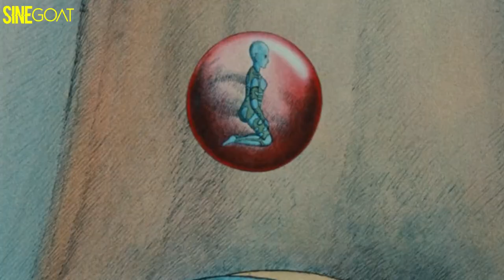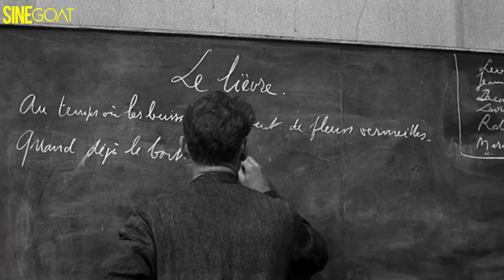Bir Manifesto: FRANSIZ YENİ DALGA/NOUVELLE VAGUE SİNEMASI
Lumiere kardeşler, takvim 1895 yılını gösterdiğinde Paris kentinde ilk  sinema gösterimini yaparlar ve Fransız insanına bu yeni sanatı ilk deneyimleme fırsatını  adeta bahşederler.  Lumiere kardeşler ile başlayan bu yeni sanat, Pathe kardeşler ile tecimsel bir boyut kazanacak, illüzyonist olan George Melies ile birlikte ise bu yeni sanatta kurgusal öykülü anlatımın temelleri atılır.
sinemanın bebeklik döneminde ilklerden imzası atmış Fransız sineması için  özgünlüğü, farklılığı, tarzı, yaratıcılığı, üretkenliği, kimliği ve yenilikleriyle altın yumurtlayan bir sinema tanımı yapmak pek yanlış olmaz.
Sinematografın keşfinden bu yana dünya sinema tarihi içinde önemli bir yere sahip olan Fransız sineması geçmişten günümüze  yerini daha da sağlamlaştırırken, bu süreçte dünya sinemasına sayısız yenilik sunmuş, 7.sanatının gelişimine ve değişimine öncülük etmiştir.

Delluc’tan, Jean Vigo’ya, Bresson’a yüzlerce yetenekli yönetmeni bünyesinde barındıran Fransız sineması, en yenilikçi ve en etkileyici işlerin yapılacağı yeni bir döneme girer.

Sinemanın klasik anlatı yapısına karşı tepki duyan bir grup genç sinemacının eleştirileri ve sonrasında yaptığı filmleriyle oluşturduğu, Modern Fransız Sineması’nın başlangıcı olarak kabul edilen  Nouvelle Vague türkçesiyle Yeni Dalga Akımı

Fransız sineması İkinci Dünya Savaşı ve sonrasında dünya sinema sektöründeki pazarını kaybederek Amerika'ya kaptırdığı, gerilediği bir dönemde İtalyan Yeni Gerçekçiliğinin yarattığı havanın etkisiyle doğar Nouvelle Vague.

Bölümler:
(00:00) Intro
(00:25) Sinemanın İlkleri
(01:45) Yenilikçi Bir Akım: Nouvelle Vague
(03:00) André Malraux
(03:35) Bazin ve Cahiers Du Cinema
(04:20) Yeni Dalga'nın Özellikleri
(05:52) Kapanış